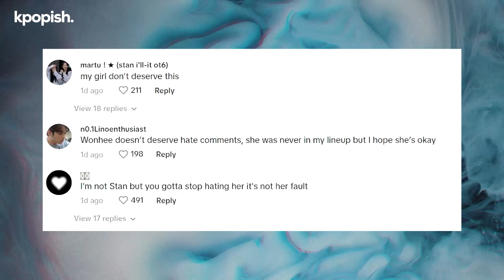I'LL IT Wonhee's First Live Broadcast Sparks Concern Among Fans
Internet users have expressed their worries about Wonhee from I’LL-IT following the group's first live broadcast after the R U Next finale.
Wonhee was successful in securing one in six positions to debut as a part of the girl group, I'LL IT on the show 'R U Next'.